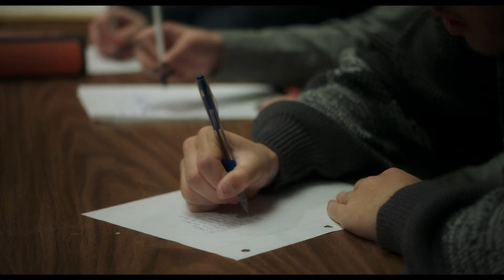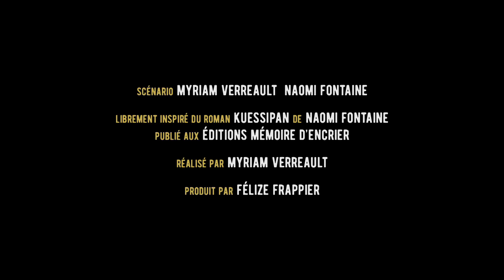Kuessipan (Myriam Verreault) - Bande annonce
Bande annonce du film Kuessipan, réalisé par Myriam Verreault - Scénario Myriam Verreault et Naomi Fontaine - En salle au Québec le 4 octobre 2019.